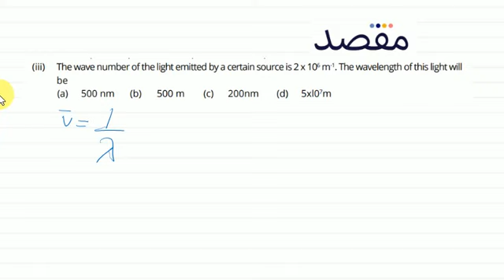Class XI Chemistry Chapter 5 - Atomic Structure Question 1iii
This lecture teaches you the key concepts and important tips and tricks for class 11 Chemistry chapter 5. You can get more premium lecture content along with lots of helpful features if you download the Maqsad App This video is a part of Class 11 Atomic Structure playlist. Maqsad helps you prepare for both your matric and your inter exams and helps you do well in all subjects by making test preparation easy with features like DoubtSolve, PastPapers, and Tests.